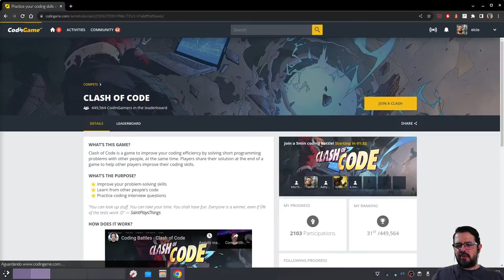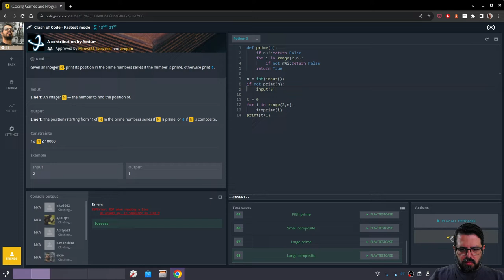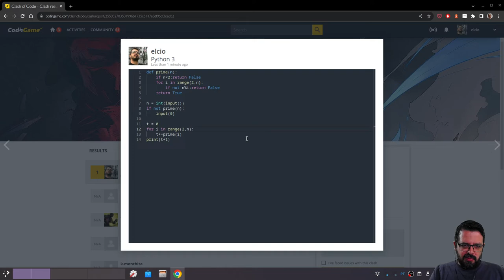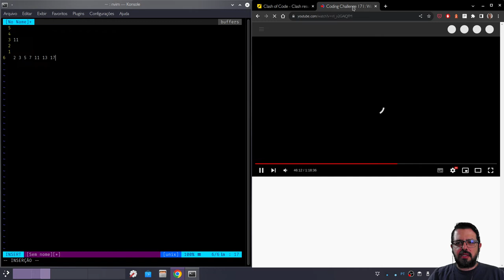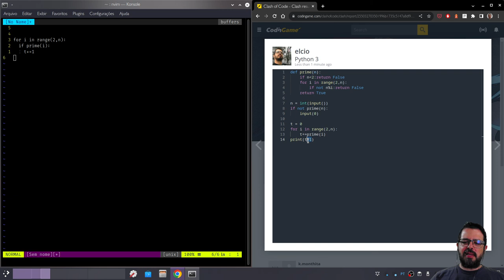Clash of Code 10 - Fastest em Python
Um exercício muito, muito simples envolvendo números primos. Será que temos algo a aprender com ele?